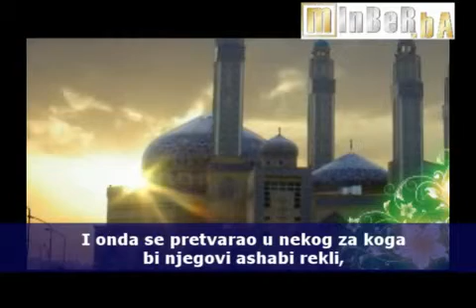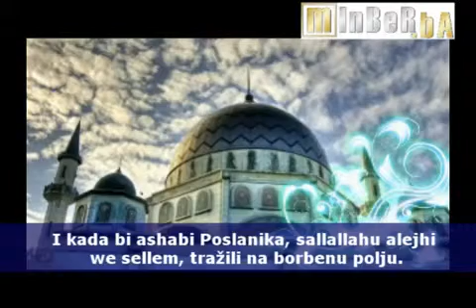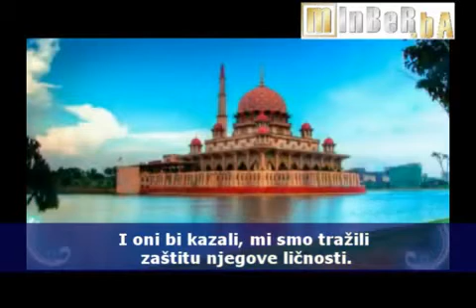Muhammed najbolji uzor wwwminber.ba